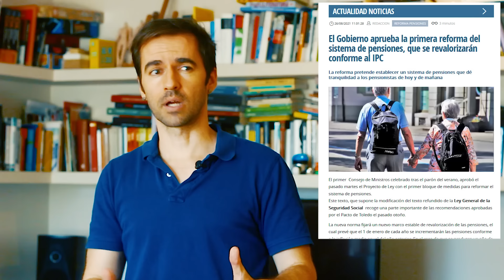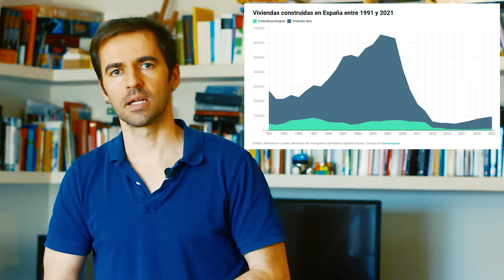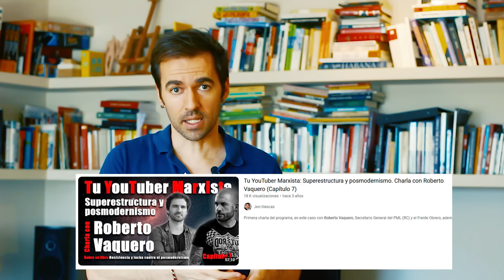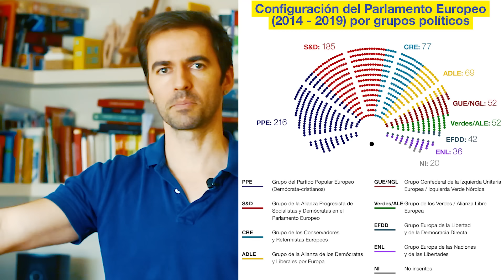¿A QUIÉN VOTAR desde la IZQUIERDA? Elecciones europeas del 9J (TYM, cap.41)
En este capítulo comparamos las distintas opciones de izquierda que se presentan en España para las elecciones europeas del 9 de junio de 2024, con sus pros y sus contras, desde una perspectiva socialista, europeísta e internacionalista. Es decir: marxista ;)